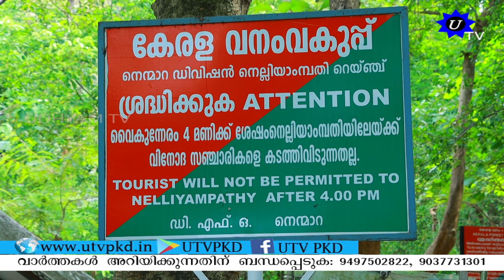കോവിഡ് ഇളവുകൾ ആശ്വാസമേകി വനം വകുപ്പ്.